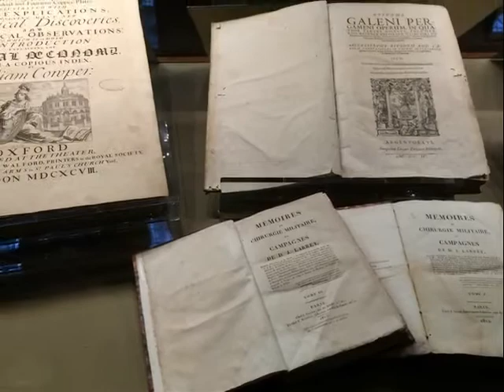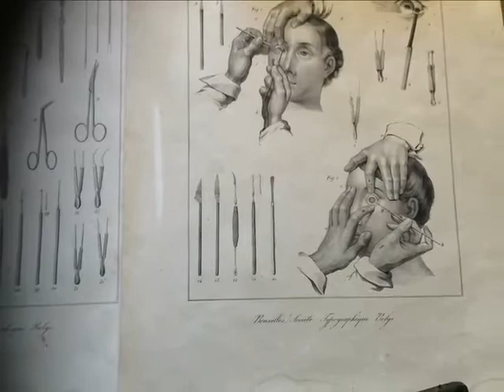La bibliothèque médicale dans la Scuola di San Marco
La bibliothèque médicale dans la Scuola di San Marco, située à l'intérieur de l'hôpital de San Giovanni est Paolo, est d'une incroyable richesse, tant en matière de livres médicaux (8000 volumes), que d'instruments chirurgicaux, et un cycle de peinture de la Renaissance vénitienne avec Gentile Bellini ("La prédication de saint Marc"), Giovanni Bellini ("Le martyre de San Marco"), Paris Bordon ("le pêcheur remet l'anneau au Doge"), Jacopo Palma il Vecchio ("Les saints Marc, Georges es Nicolas sauvent Venise de la tempête").